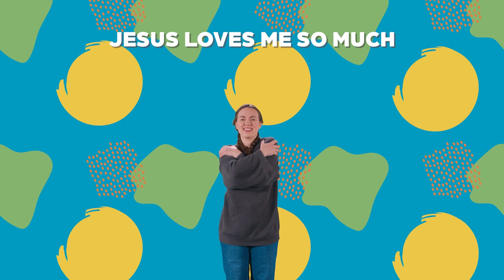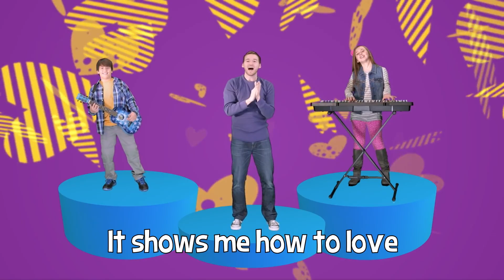The Holy Spirit Changes Us | Transformed 4.14.24 | Preschool/Kindergarten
Welcome back to our series, Transformed! Each of the people in this series was transformed and was able to discover more of God’s good plans. In this series, we’ll discover how God’s Spirit gives us the power and courage to do what is right and pleasing to God. As we are changed by Him, we can share God’s good news with others.

This week we talk about when Jesus confronts Saul on the road to Damascus and miraculously changes him from an enemy of Christianity into a Christ-follower through the Holy Spirit’s transforming power.